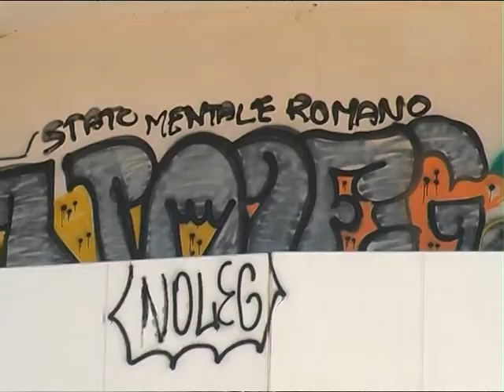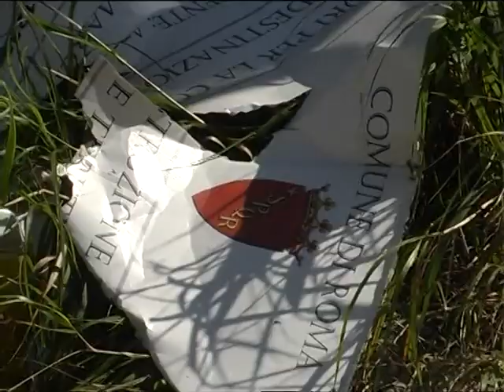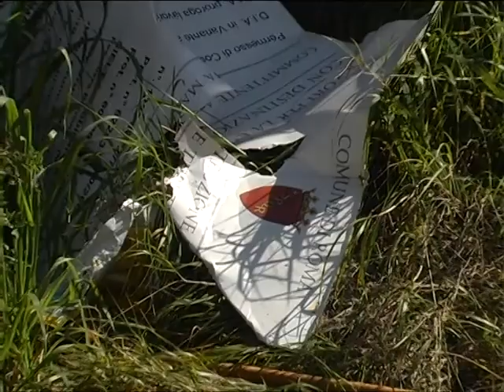A San Paolo l'albergo fantasma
San Paolo, l'albergo